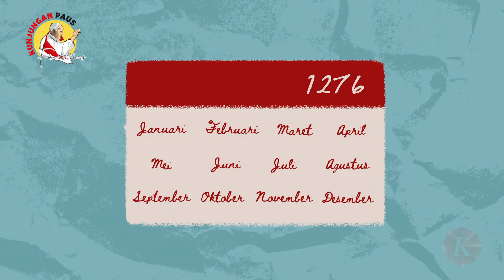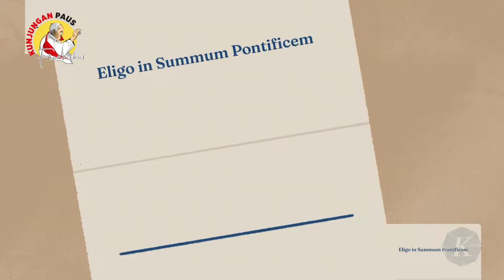Begini Konklaf Tahapan Memilih Paus, Pemimpin Tertinggi Umat Katolik yang Berkunjung ke Indonesia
Paus Fransiskus akan mengunjungi Indonesia pada 3-6 September 2024. Ia menjadi Pemimpin tertinggi Gereja Katolik sedunia, ketiga, yang pernah berkunjung ke Indonesia.

Di Gereja Katolik, Paus Fransiskus menjadi paus ke-266 yang terpilih pada Konklaf Kepausan 13 Maret 2013, menggantikan Paus Benediktus XVI yang mengundurkan diri.
Kali ini, kita akan membahas seperti apa sih pemilihan Paus itu? Yuk, kita simak.

Baca rangkaian liputan Kunjungan Paus ke Indonesia di Kompas.id. Ikuti di sini